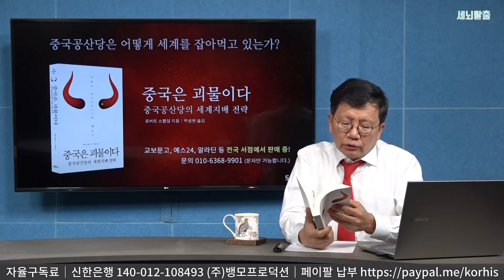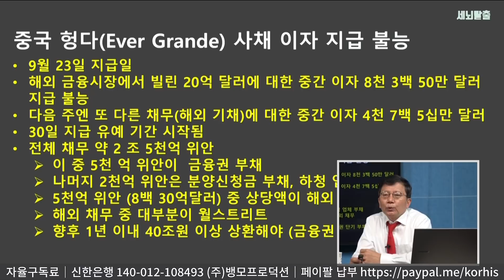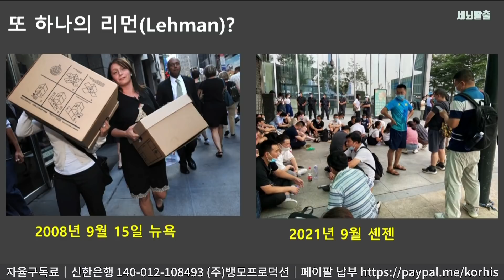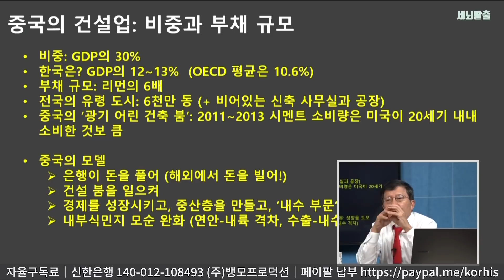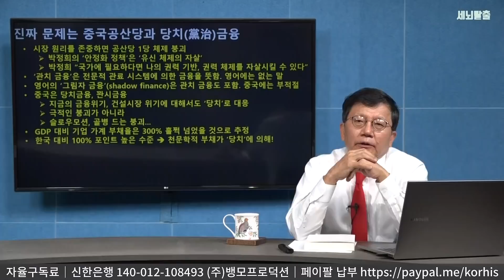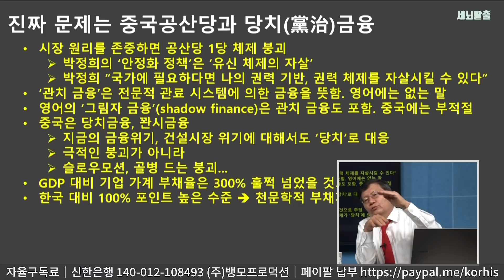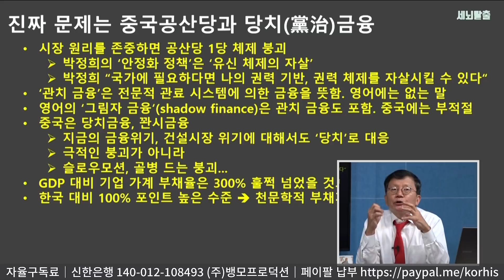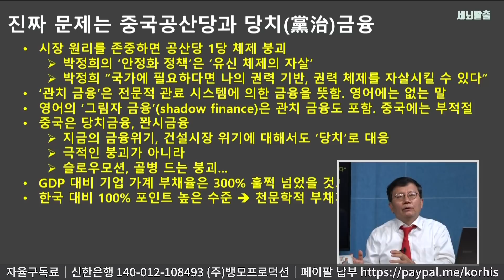[세뇌탈출] 1650탄 - 중국 붕괴의 특징과 전망: 헝다, 이자지급 실패! -1부 (20210924)